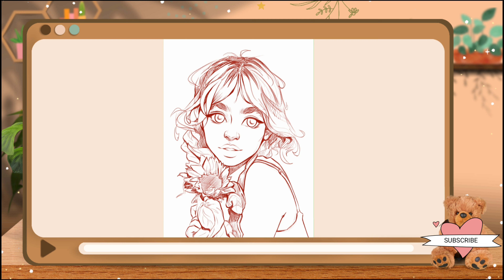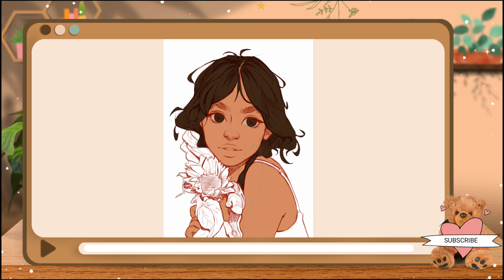Ibis paint x speedpaint | Digital painting process [ Under the tree cover ]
Ibis paint x speedpaint - Digital painting process
This is a process video on how I created this illustration, using ibis paint x. I hope you find it relaxing and entertaining.

◼️NAMES OF BRUSHES USED

▪ Mechanical Pencils #2
▪ Pen fade
▪Flat brush normal
▪Airbrush (Triangle)
▪Airbrush (Normal)
▪Soft Pastel mod
▪ Glitter Dot - Add

▪DEVICE: Tecno Camon CX Pro & a cheap Stylus pen
▪DRAWING APP: Ibispaint X
▪EDITING APP: Kinemaster, Vllo